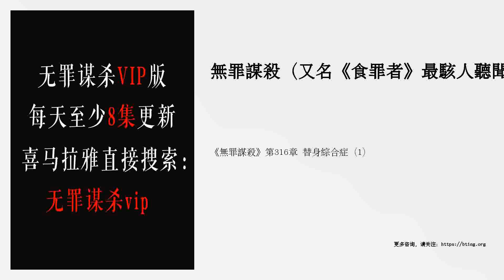《無罪謀殺》第316章 替身綜合症（1）